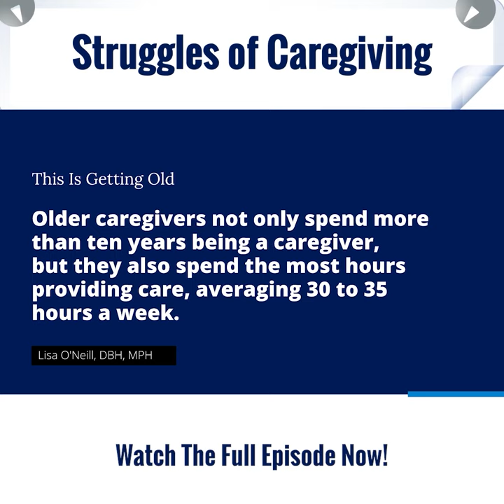The Struggles of Caregiving 🥹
This week, we are going to talk about the National Alliance for Caregiving. Dr. O'Neill considers family caregivers as the backbone of our healthcare system. In addition to caregiving tasks, caregivers often struggle with complications that include anxiety, sleep disorders, substance abuse, nutritional issues, social isolation, and chronic physical conditions.

They often lack time to attend to their medical needs. Thirty-four percent of caregivers are 65 years old or older. Older caregivers not only spend more than ten years being a caregiver, but they also spend the most hours providing care, averaging 30 to 35 hours a week. We know that roughly eighty-five percent of older adults have at least one chronic condition, and sixty percent have at least two chronic conditions. This means that older adult caregivers may already be struggling with loss of physical function, independence and overall well-being, yet they are still a caregiver.  We need to ensure they are also a care receiver.

Tune into the full episode of This Is Getting Old podcast — National Alliance for Caregiving with Lisa O'Neill DBH, MPH (HAPF Series)